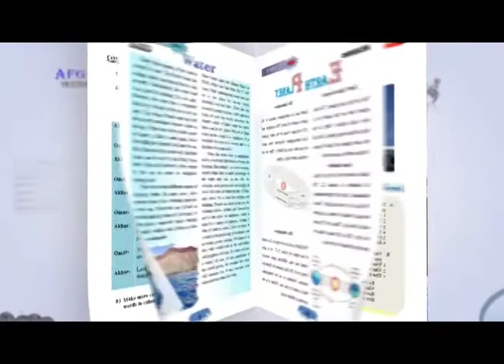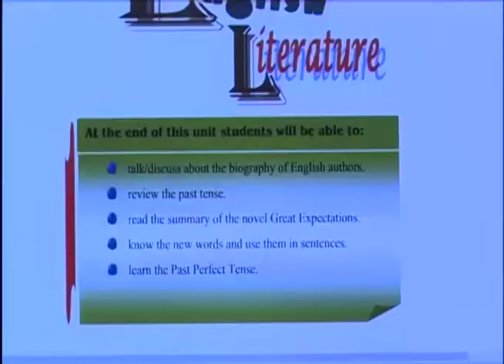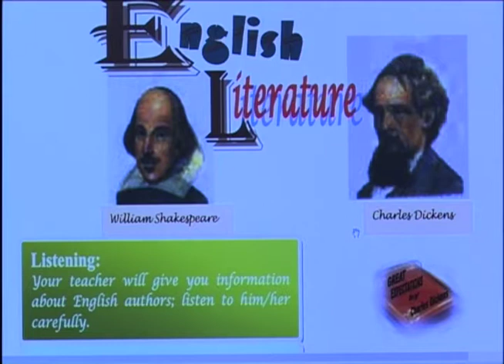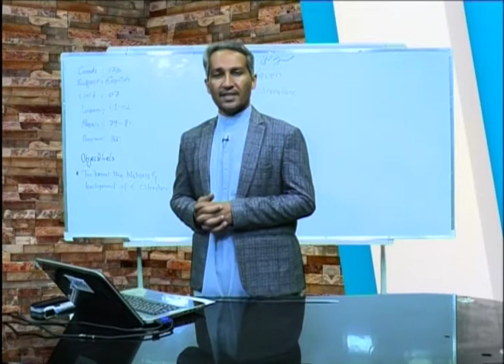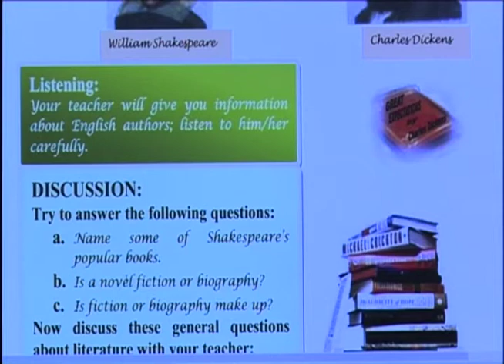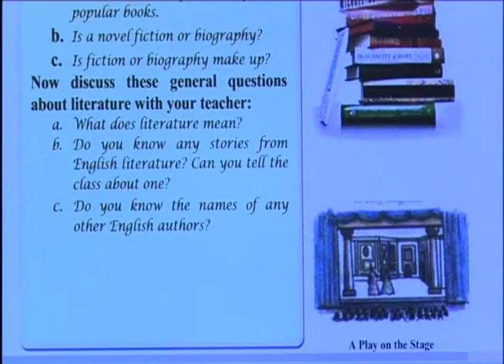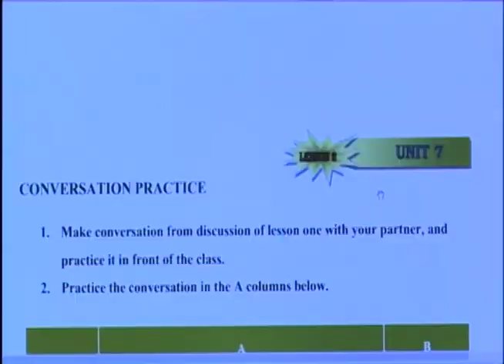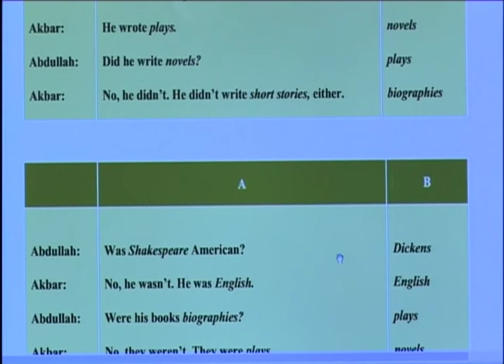دولسم تولګی - انګلیسی مضمون - ۱-۲ لوست - یونت 07 پروګرام 35